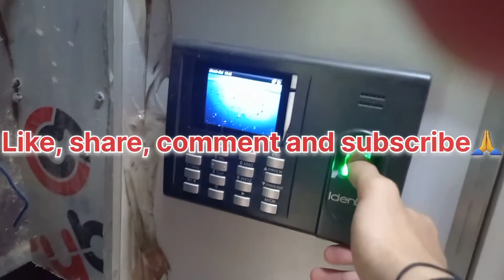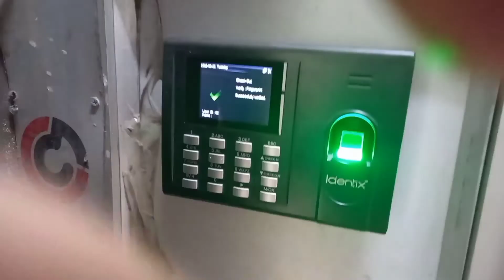My Every Day Morning Routine ll 5 a.m to 12 p.m ll Healthy lifystyle ll Healthy breakfast ll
queries reltated to:-
diet
healthy food
exersice
morning routine
fitness
meditation
yoga
running
vlog
youtube vlog
daily lifstyle routine

Thankyou for watching my vlog and please subscibe ,share and like my channel 🙏